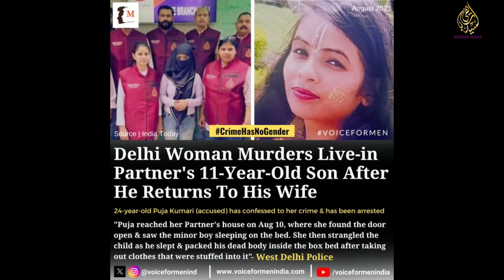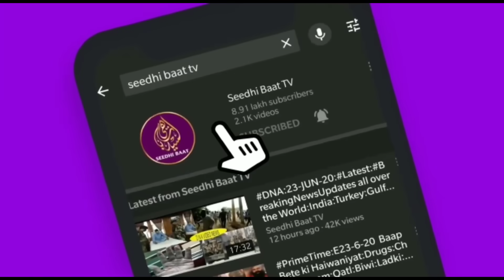PrimeTime:E17/8/23:Patna me Bajrangi dehshat?Gyanvapi parBaat cheet?Baap bete Donaun ko mardiyaPuja